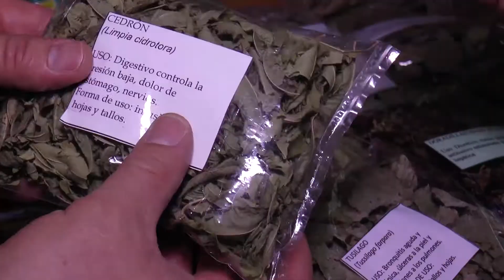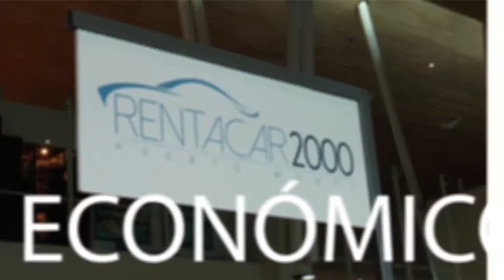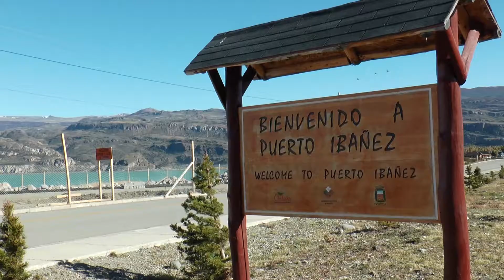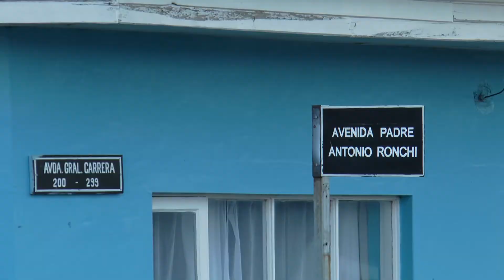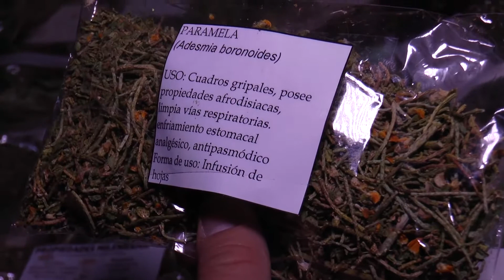Dulce Patria 2015 Capitulo 7